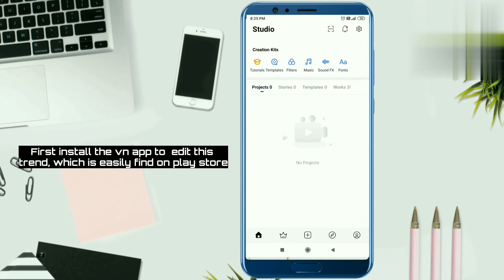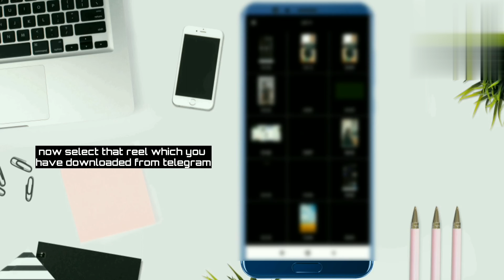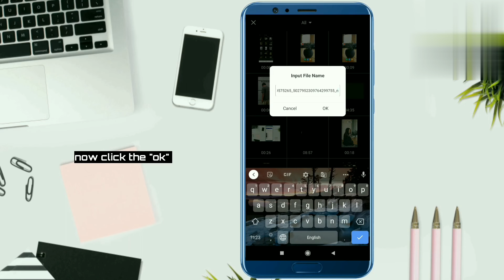oh my god, boy he god a glock trend tutorial/gakuyen original audio reel Editing/Instagram trending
oh my god, boy he god a glock trend tutorial | gakuyen original audio reel Editing | o my god reels